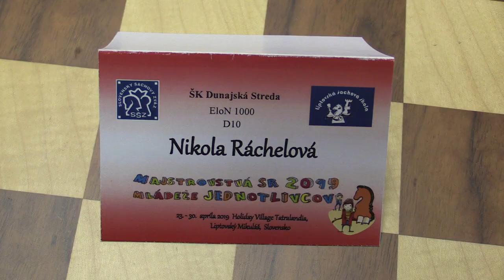D10 7.8. Ráchelová Nikola - Paverová Barbora ½ - ½